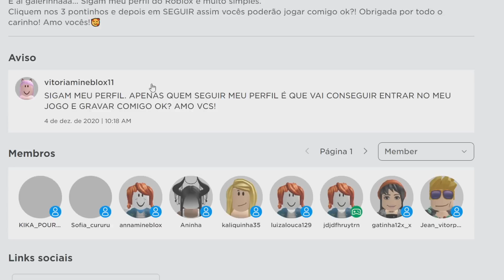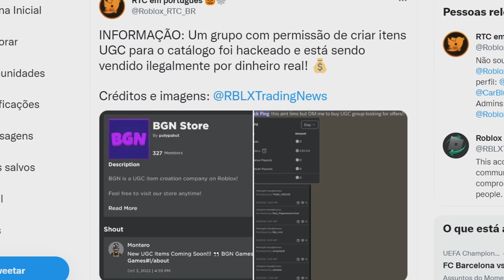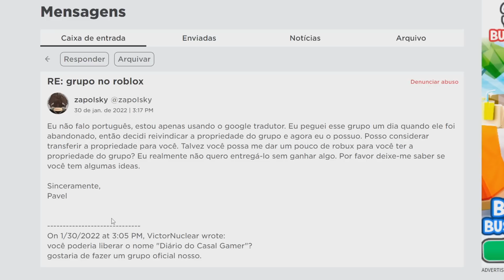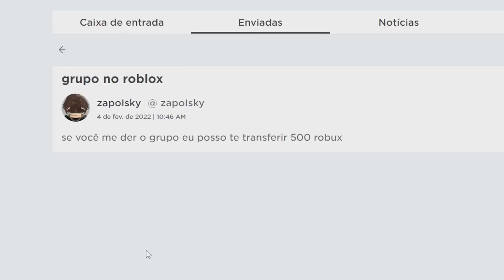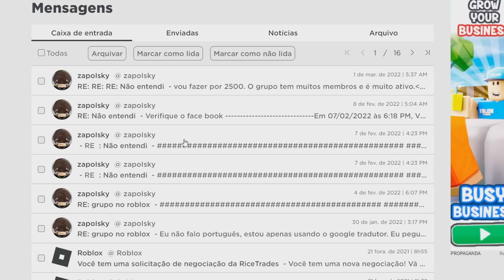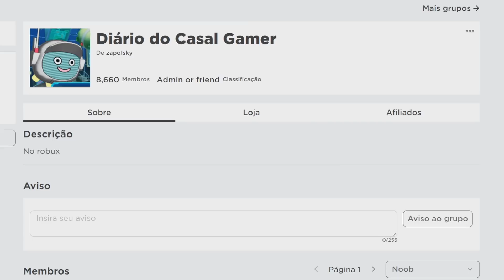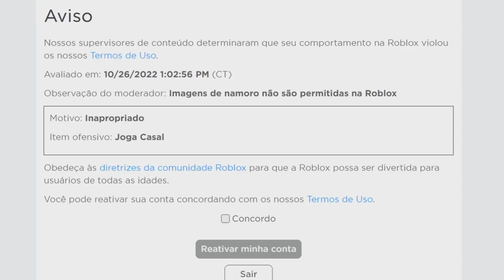ROUBARAM O NOSSO GRUPO DO ROBLOX